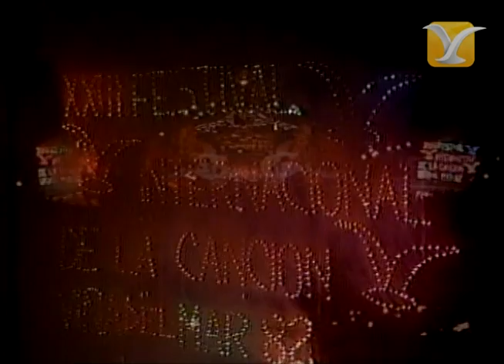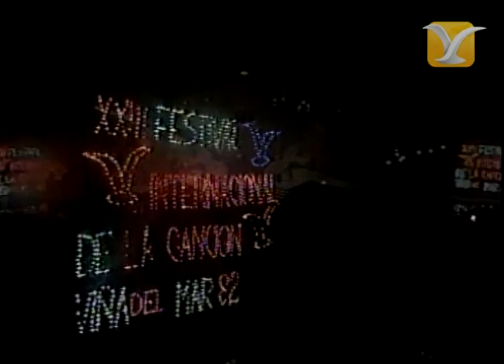Obertura, Festival de Viña 1982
Haciendo referencia a las canciones triunfadoras del Festival del año 1981 ("Esperando" y "Pasajero de la Luz"), se da inicio a la Obertura del XXIII Festival Internacional de la Canción de Viña del Mar, realizado entre el 17 y el 22 de Febrero de 1982...Encuentra más vídeos de tus artistas favoritos en nuestro Canal Histórico...Recuerda, somos el Canal  Histórico del Festival Internacional de la Canción de Viña del Mar.